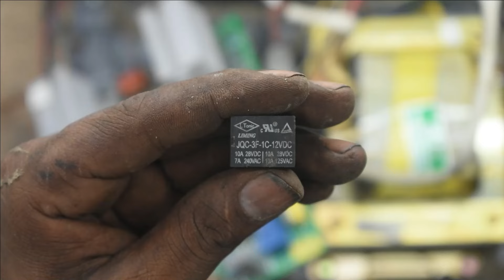Inverter or mens ak sath karm kar raha hii | inverter charging problem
All type electric parts repairing and solution by my youtube channel se koi electric videos